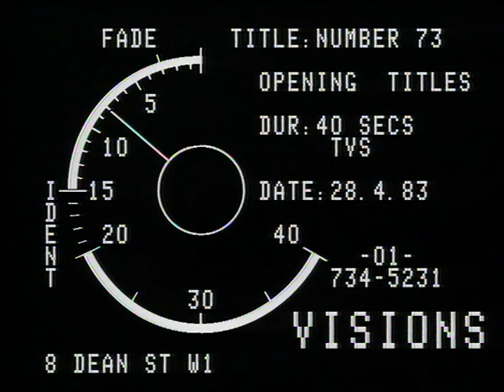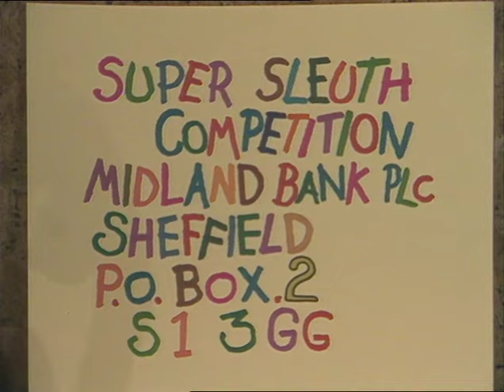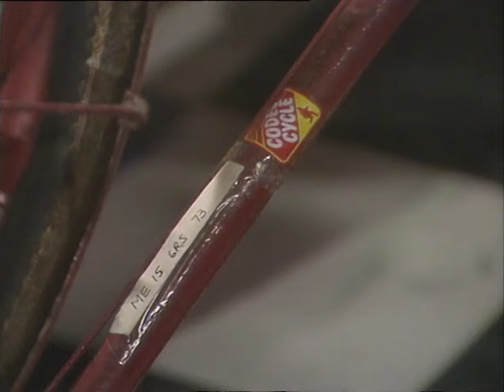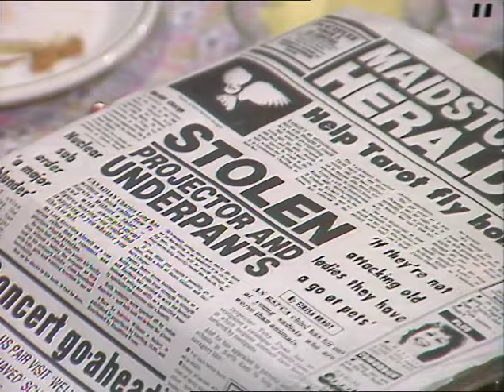No. 73: S04E03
No. 73: Series 4: Programme 3: 12.5.84 ‘Decisions’

Dawn Lodge: Andrea Arnold
Kim Goody
Harry Stern: Nick Stevenson
Ethel Davis: Sandi Toksvig

Thanks to:
Brian Cant
Frontier City Hungerford
Jenny Halfon (graphologist)
Kent Police
The Post Office
Tom Robinson with Steve Laurie
Tom’s technology courtesy of Roland UK Ltd a Syco System
Supersleuth played by Colin Daly of DPR International
And the kids

Film:
Ricochet (featuring Fred the Postman)
Bicycles (random archive of cyclist inter cut with 1984 cyclists in Bearsted

Band:
Imagination

Sandwich Quiz:
Brian Cant v Leee John (Imagination)

Deviser & Executive Producer:
John Dale

Director:
J. Nigel Pickard